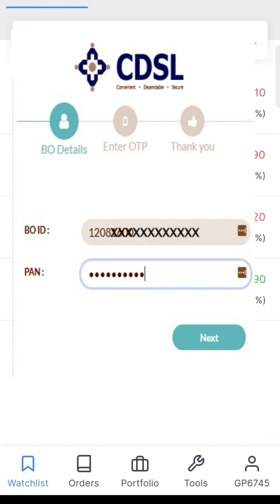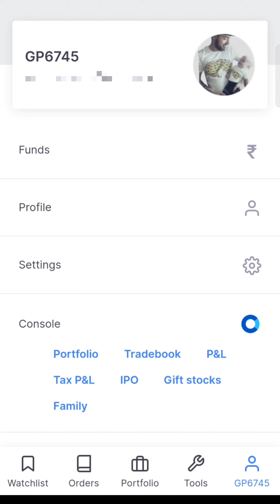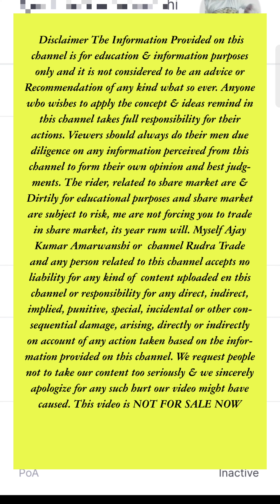What is BO ID | BO ID क्या होती है | BOID in Zerohda | sharemarket | boid kite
About Video  वीडियो के बारे में
What is BO ID
BO ID क्या होती है
BOID in Zerohda

अगर अकाउंट ओपन और ट्रेडिंग में कोई दिक्कत या परेशानी हो तो हमारे टेलीग्राम चैनल लिंक पर क्लिक करे आपकी पूरी सहायता की जायगी
What up no 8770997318 (What up only)

bo id kaise jane
bo id kaise nikale
bo id kaha hota hai
how to get mero share 16 digits boid code
16 digit
boid
code
boid number
boid kite

Relented key ward
Share market basics for beginners
share market
share market app india
nse nifty bank nifty
nifty bank nifty telegram channel
nifty bank nifty lot size